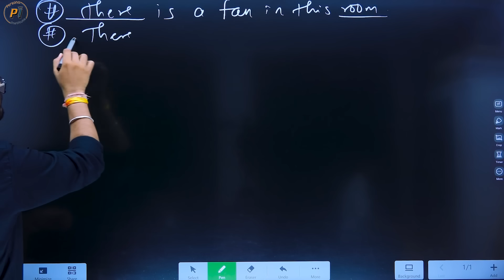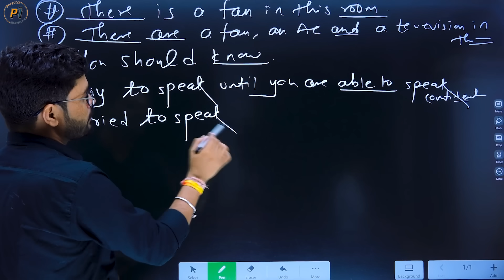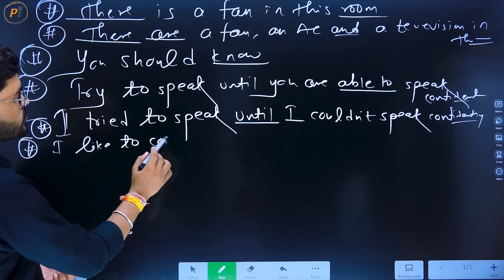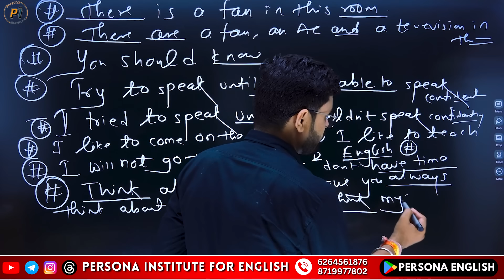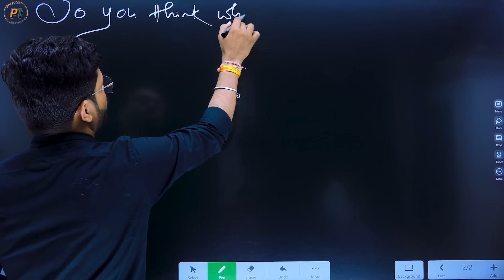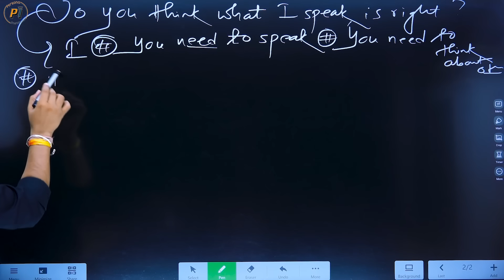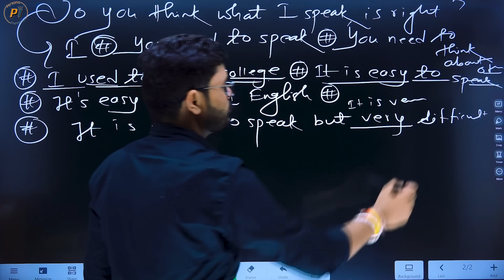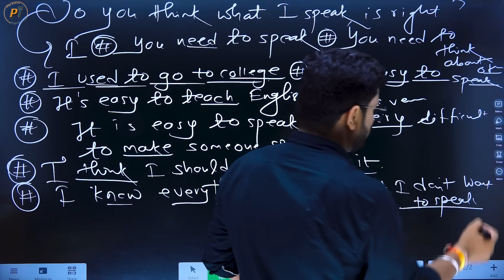Learn English Sentences Long & Short: Basic to Advanced | English Speaking Practice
English Sentence Practice: Boost Your Fluency | English Conversation

Are you ready to speak English with clarity and variety? This video dives deep into the art of crafting effective English sentences, both long and short.
English Speaking Practice | English speaking Course | Daily use English Sentences | English Conversation Practice

We'll explore the benefits of each sentence structure and how to use them to their full potential. You'll learn:

    The power of short sentences: How to deliver punchy statements and concise messages.
    Building impactful long sentences: Mastering complex sentence structures for clear and nuanced communication.
    Speaking with confidence: Techniques to deliver your sentences with fluency and ease.

This video is perfect for anyone who wants to improve their English fluency and speak with more sophistication.

By the end, you'll be equipped to:

    Choose the right sentence structure for any situation.
    Vary your sentence length for a more engaging speaking style.
    Speak English confidently and effectively.

Plus: Don't forget to stick around for clear explanations, engaging examples, and helpful practice exercises!

Causative Verbs Make, Get, Let, Start, Stop, Help Explained | English Speaking Practice

This video is perfect for intermediate and advanced English learners who want to take their fluency to the next level.